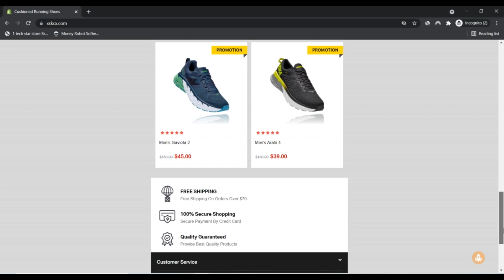Xskcx ! Xskcx Reviews ! Xskcx Com Reviews ! Xskcx.Com Know if is Scam or Legit ?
Xskcx Found at xskcx.com or hokaoneone-store.xskcx.com is often a fake keep. On the net users are encouraged to stay away from the net retail store mainly because individuals who shop from it operate the chance of getting counterfeit items or very little in any respect. Unsatisfied on line customers which have shopped within the untrustworthy on-line retail outlet are questioned to contact their bank or fiscal institution to own their transactions canceled and income refunded.